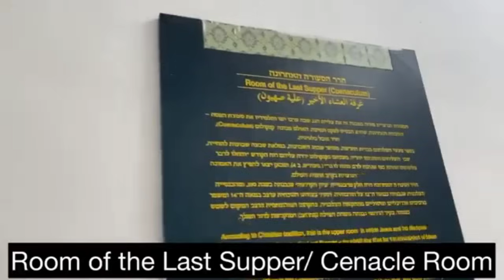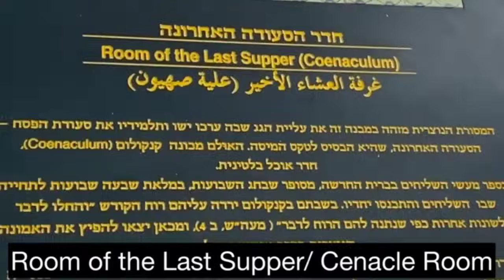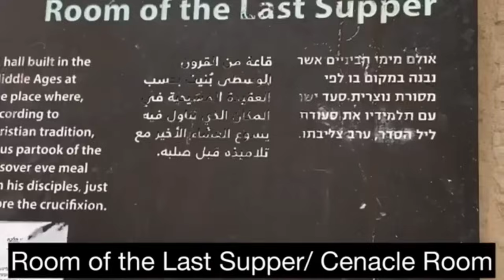Jaitun Parbat || Antim Voj Sthan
YOUR QUERIES - In this video I have explained about mount olive, king David national park and Lord supper room of Jesus Christ.

Jaitun Parbat
Antim Voj Sthan
my last day
prabhu yeshu ke chelo ke naam ka arth
srushti panther roast
je yeshu naal tere
proof jesus is real
srushti tawade roast
yeshu ke 12 chele ki kahani
srushti tawade roast rap
roast
proof of god
last battle
yeshu ke 12 chelo ki maut kaise hui
roast rap
yeshu masih ke shishya
yeshu ke 12 chelo ke naam
yeshu ke 12 chelo ki maut
yeshu ke 12 chele ki mrityu kaise hui
prabhu yeshu ke 12 chelo ke naam
proof god is real
hath yeshu nu fada de